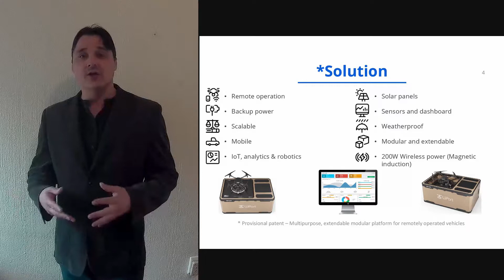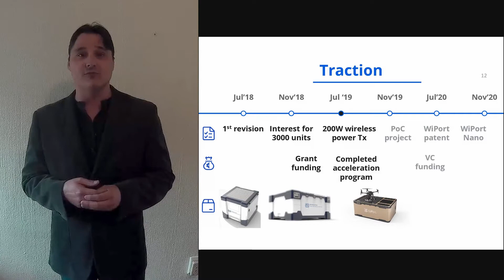WiPo: AHUB Pitch & Win 2019 shortlisted startup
WiPo have been shortlisted for the AHUB Pitch & Win 2019! If you think this startup could transform Africa, cast your vote for them